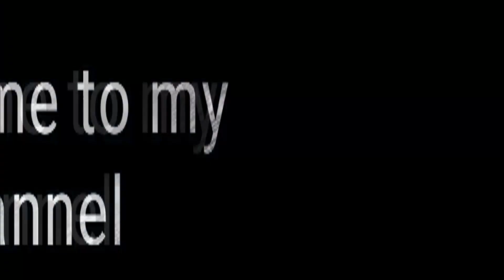Amazing flower wall decoration ideas || Beautiful Handmade wall hanging || DIY Quilling Craft ideas